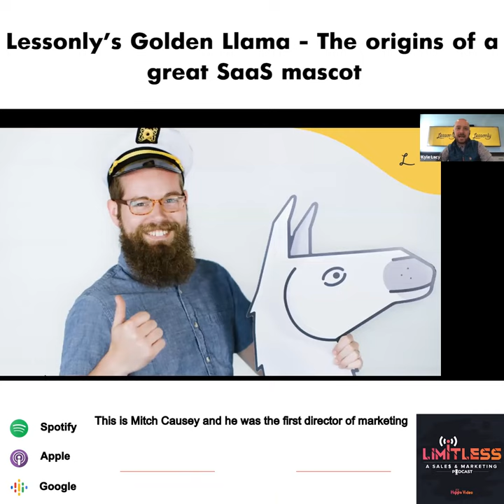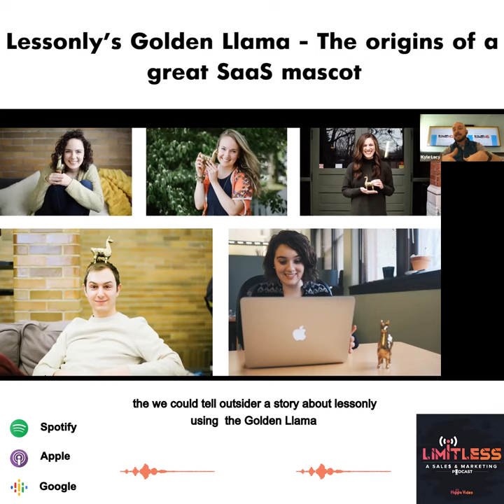Lessonly’s Golden Llama: The origins of a great SaaS mascot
We all know that Lessonly has, probably, one of the coolest mascots - Golden Llama.

Wait, llama as a mascot? Who would have thought?

Well, Mitchell Causey, the first Director of Marketing at Lessonly.

Here is the interesting backstory of Golden Llama mascot narrated by Kyle Lacy, CMO at Lessonly.

Kyle was on our Limitless webinar to talk about the power of direct mail and how exactly Lessonly managed to benefit from it.

We are available on all major podcast sharing platforms.